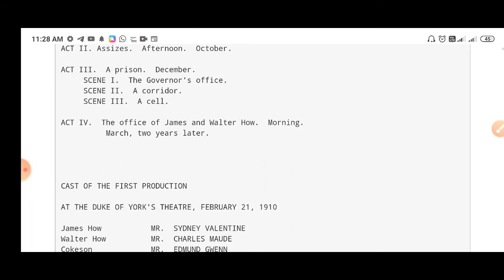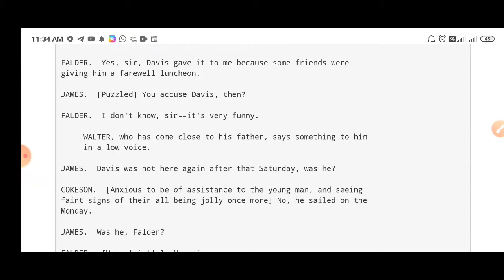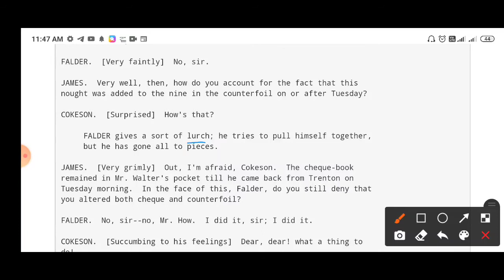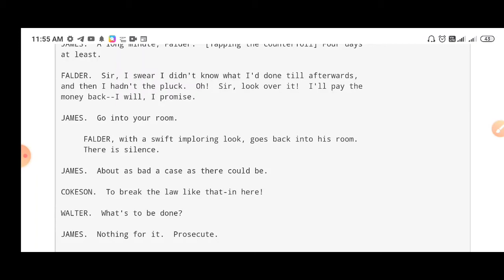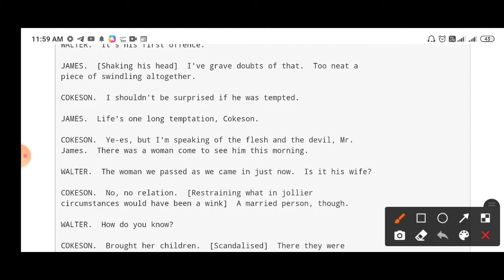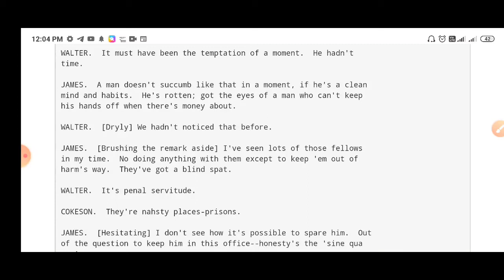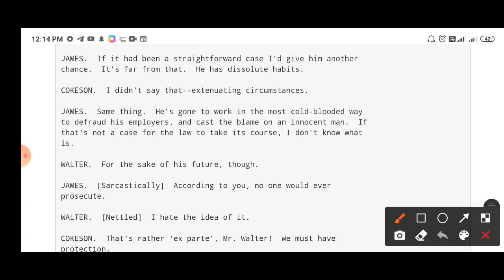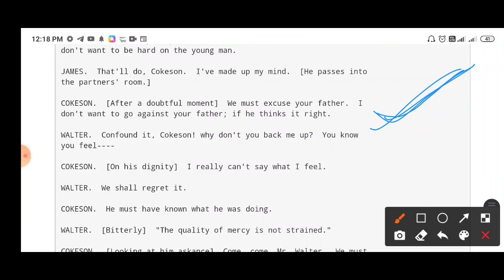Justice (Part 5) Text Analysis I Justice by John Galsworthy I Justice Line by Line Analysis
Justice (Part 5) Text Analysis I Justice by John Galsworthy I Justice Line by Line Analysis in Bengali I Slst English Drama I Justice Drama

This video is about text analysis of a Drana that is Justice written by John Galsworthy . Hope you like it and it will be helpful for you.